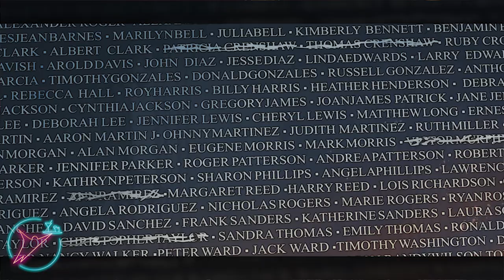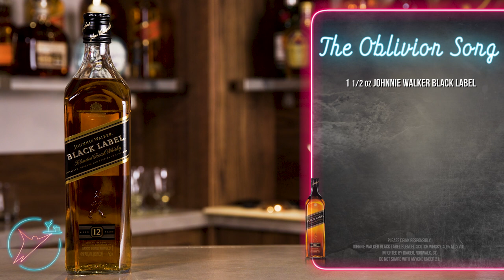THE OBLIVION SONG COCKTAIL w/ Robert Kirkman!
It's our last Happy Hour of the season! Robert Kirkman (think Invincible and The Walking Dead) joined us to bartend and talk about his new comic, Oblivion Song!

Thanks to Johnnie Walker Black Label, we’ve got some amazing recipes from some of the best bartenders in the world. Only on Skybound!

Here at the Skybound Happy Hour we strive to provide you with a new drink every week to pair with each new episode of Season 8 of The Walking Dead. May we also suggest crafting them for your Walking Dead reading club or an upcoming party? Hey, a good drink is a good drink! Make sure to come back to Skybound every Sunday to check out what new cocktail recipes come next!

Thanks so much to Robert Kirkman for joining us. Follow his exploits online:

What did you think of the cocktail recipe? Will you try it while reading Oblivion Song? Check out the recipe here:​
-1 1/2 oz Johnnie Walker Black Label
-2 Bar Spoon Caster / Baker's Sugar
-2 Dashes Old Fashioned Bitters
-1 Bar Spoon Activated Charcoal
-Pinch: Ground Egyptian Gold
-1 Bar Spoon Water
-Garnish: Orange Pool

Didn’t catch the last cocktail?

Thanks again to Johnnie Walker Black Label for supporting this series!

Also, tune in every Monday for a regular helping of OUT THIS WEEK, where we’ll be giving you the scoop on the where, when and what of your favorite Skybound Stuff! Everything from The Walking Dead, Invincible, Manifest Destiny, Outcast, and more! All here on Skybound!